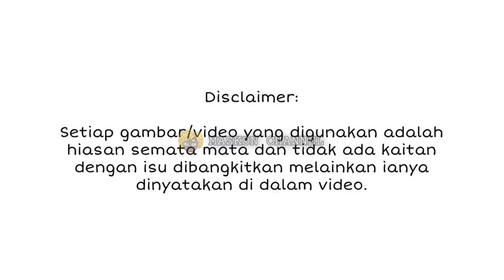AYAH PILIH KASIH, SEKALI INI TINDAKAN YANG DILAKUKAN SI IBU BUAT RAMAI TERKEJUT!!